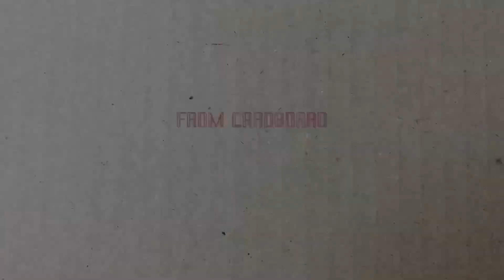(AMAZING) Build Dream Pink Bedroom, Bathroom using Recycled Cardboard ❤️ DIY Miniature House